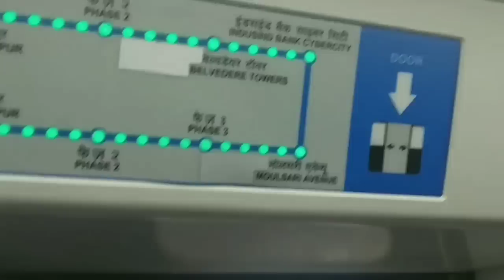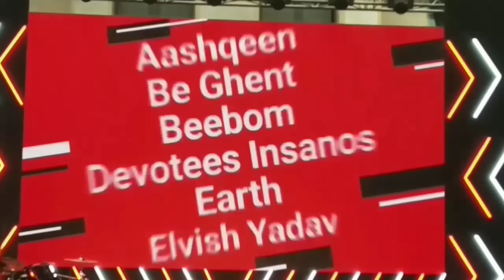YouTube fanfest Delhi 2019 || Full vlog || harsh beniwal,Tech burner ,Rishsome || The Desi vlogs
Hope so guys you enjoyed my video
Please
1.like
2.comment